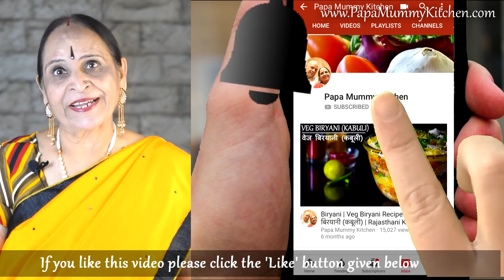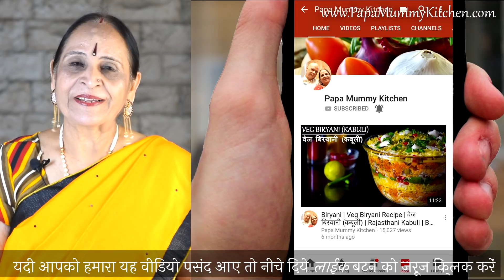पूरी गर्मी चलेगा कच्चे आम (कैरी) का ऐसा शरबत​ | Kachhe Aam (Kairi) ka Sharbet | Raw Mango Sharbat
Poori garmi chalega Kachhe Aam (Kairi) ka bana hua aisa sharbat. :)

INGREDIENTS :
कच्चा आम (कैरी) - ३ (५०० ग्राम​)
चीनी - ४ कप (१ किलो)
काला नमक - १ चम्मच​
नमक - १ छोटा चम्मच​
नीम्बू का रस - २ चम्मच​
Raw Mango – 3 (500 gm)
Sugar – 4 cup (1 kg)
Black Salt – 1 table spoon